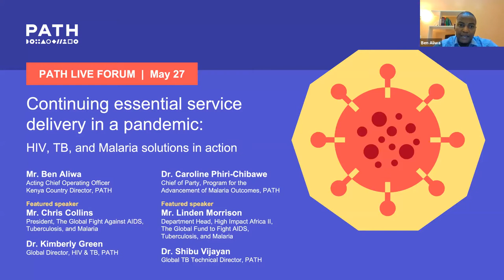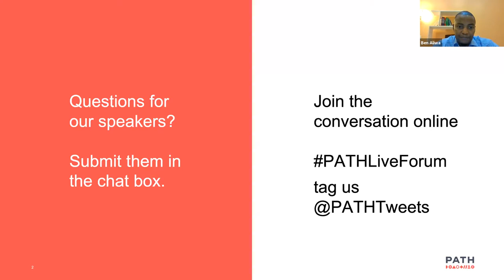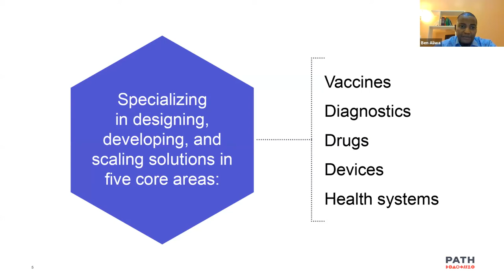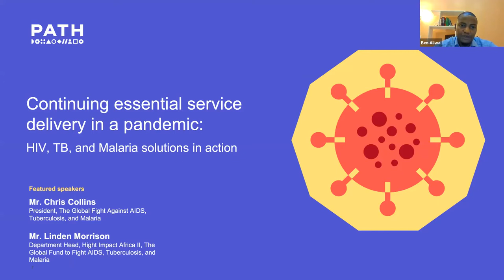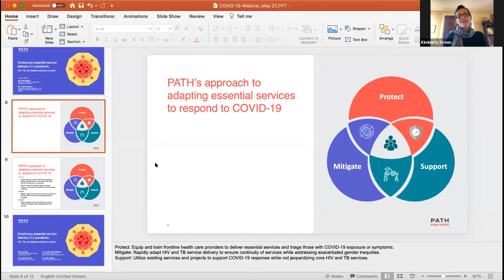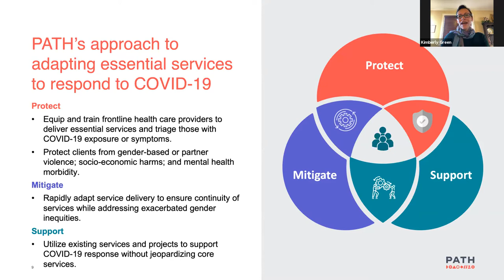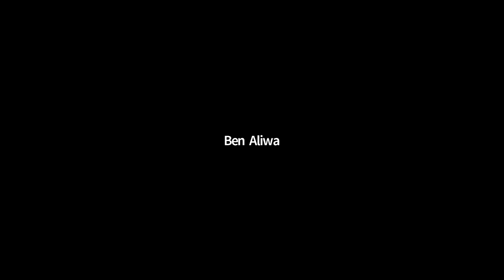Continuing essential service delivery in a pandemic HV, TB, and Malaria solutions in action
In countries across the world, public health systems have made significant progress towards global goals for ending HIV, tuberculosis (TB), and malaria. Now, faced with COVID-19, these programs are up against new challenges that threaten recent lifesaving gains.

This live forum highlights ways HIV, TB, and malaria service delivery platforms are being leveraged to support the COVID-19 response while mitigating its impact on delivery of essential health services and protecting frontline health care providers.

Speakers:

Mr. Ben Aliwa, Acting Chief Operating Officer, Kenya Country Director, PATH
Dr. Kimberly Green, Global Director, HIV & TB, PATH
Dr. Caroline Phiri-Chibawe, Chief of Party, Program for the Advancement of Malaria Outcomes, PATH
Dr. Shibu Vijayan, Global TB Technical Director, PATH
Chris Collins, President, Friends of the Global Fight Against AIDS, Tuberculosis, and Malaria
Linden Morrison, Head, High Impact Africa II Department at The Global Fund to Fight AIDS, Tuberculosis, and Malaria